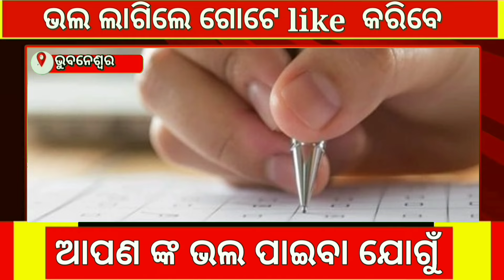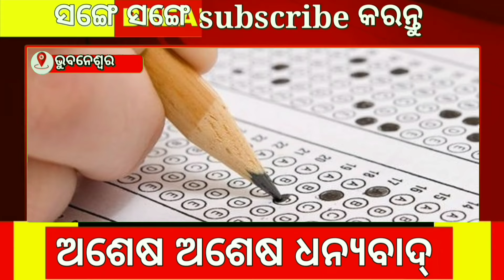14 January top 10 morning news/ଏଣିକି ସବୁ ପେଟ୍ରୋଲ ପମ୍ପ ରେ ରହିବ ଏଥନାଲ୍ ପମ୍ପ/odia top i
ସମସ୍ତ ଙ୍କୁ ମୋର ନମସ୍କାର
Music credit- Anno Domini Beats - Topic, pixabay
Intro -free motion graphics back
Frame- anurag Samrat
Baground music -  Afzal  the editing guru